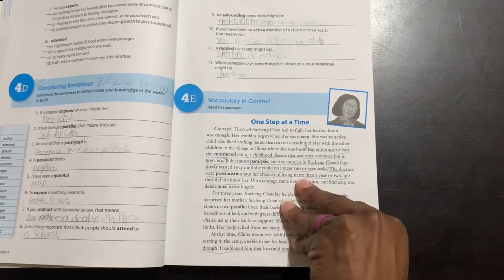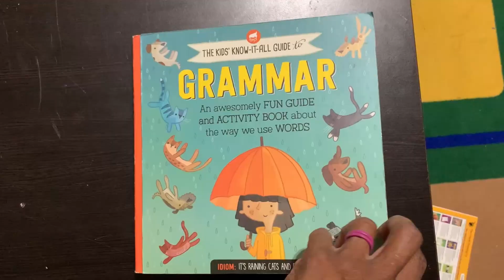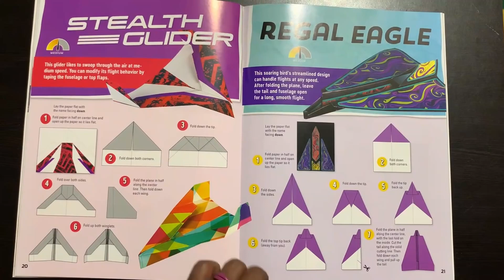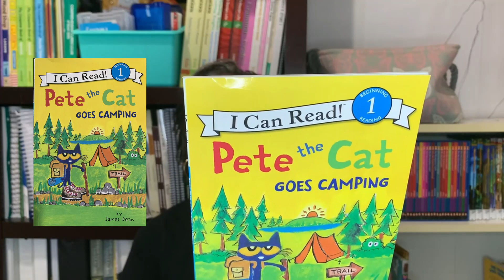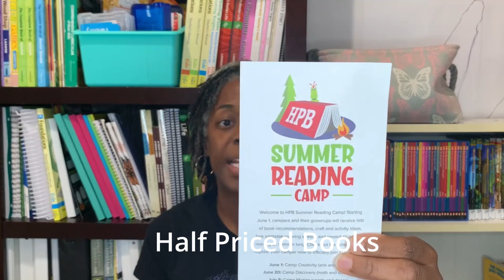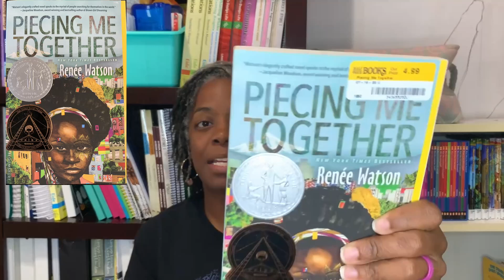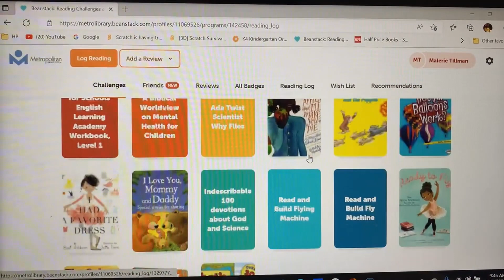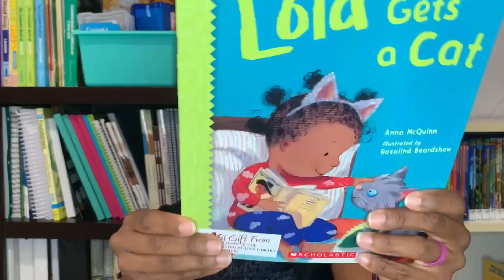*UPDATE* Summer HOMESCHOOL // Curriculum, Reading, Activities & MORE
The end of summer has arrived and in today’s video I’m sharing all the details of our summer!

Thank you for joining me! If this is your first time, I’m Morgan, a stay-at-home wife and mother, homeschooling 3 girls ages 10, 9, and 5. On this channel you’ll find everything from homeschooling, mom life, parenting, organization, hauls and goodies, curriculum choices, and so much more. So stick around, chat with me, and I hope you enjoy every second! ❤️